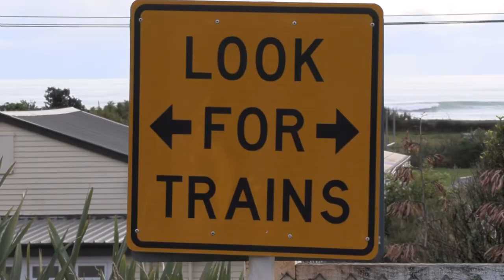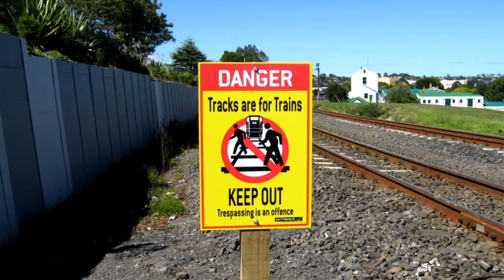Safety around trains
Many ākonga from Paroa School in Māwhera Greymouth cross the railway every day on their way to and from school, and they have some important rail safety messages to share.